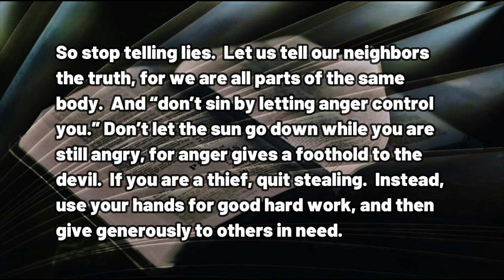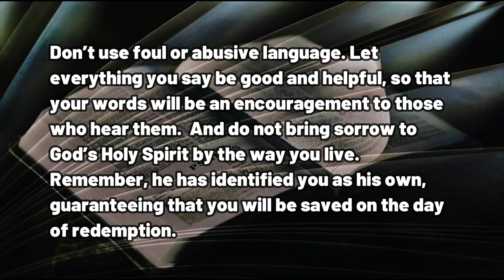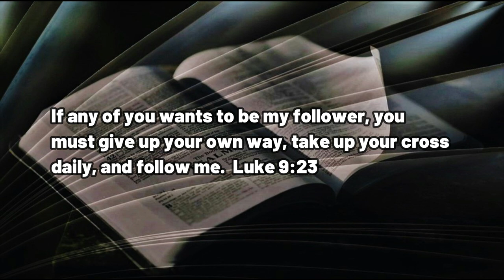031623 ANGER Issues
A DAILY DEVOTIONAL -- exactly four minutes and forty-eight seconds of help for today's journey.